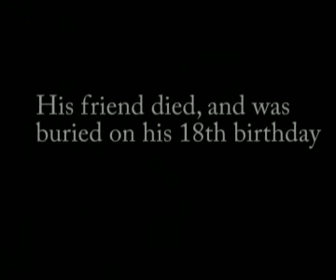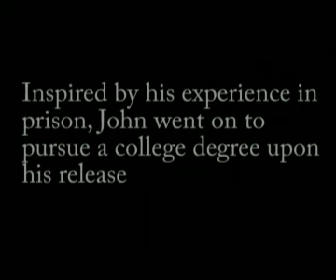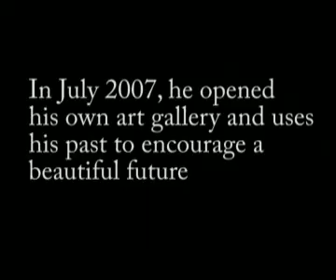John Nixon: Rising from Conflict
The story of a former IRA member who now owns an art gallery in Armagh.